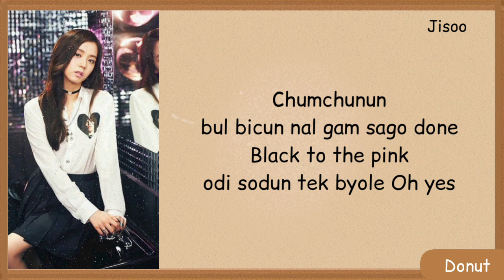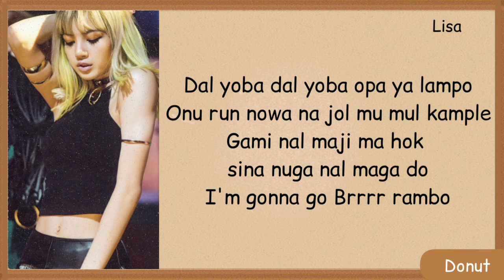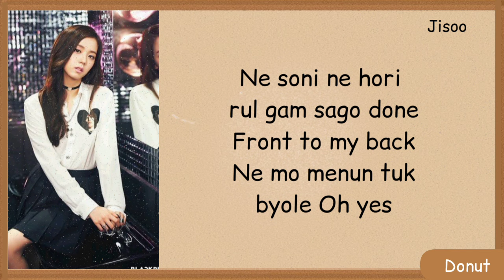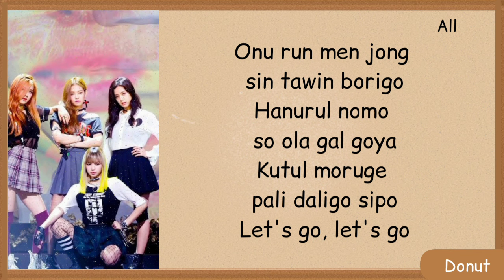Blackpink - Boombayah Easy Lyrics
All Rights Administered to YG Entertainment

Artist - Blackpink
Song- Boombayah

Members - Jisoo , Rosé , Lisa , Jennie

Tags•
boombayah easy lyrics
Boombayah by blackpink
Square One album